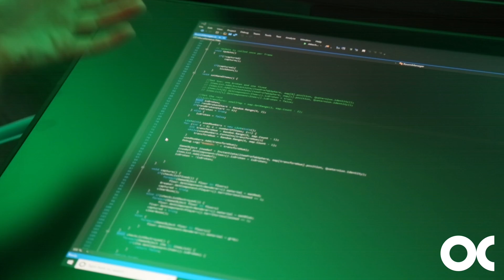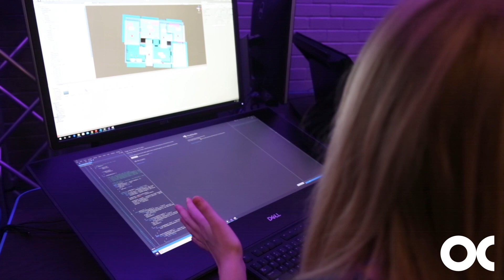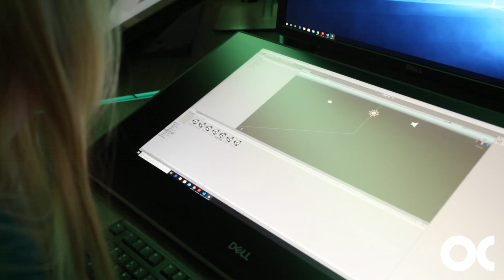Brooke Dobbins Shares Her Computer Science Story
Brooke Dobbins ('20) shares how OC equipped her for her Boeing internship and her Computer Science career.

For more info on how you can earn your CS degree

Oklahoma Christian University is a higher learning community transforming lives for Christian faith, scholarship and service. The university believes excellence in education demands forward thinking, nimble creativity and a yearning to serve others. We strive to achieve this through ambitious progress, having complex dialogue, listening to uncommon stories, and watching you answer extraordinary callings.

Find your home at OC. The World Awaits Your Story.